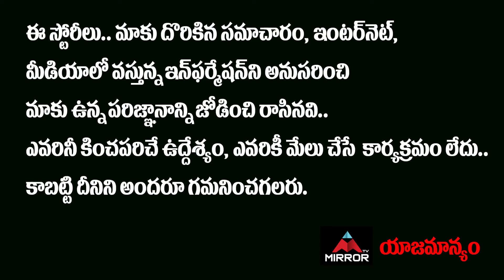Basco Master And His Wife Interview | Basco Master Biography | Mirror Tollywood